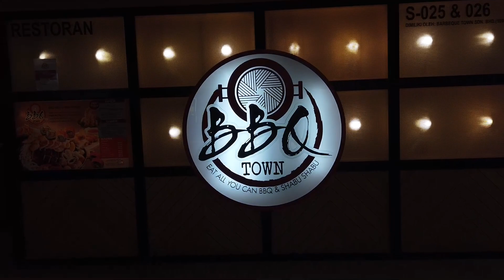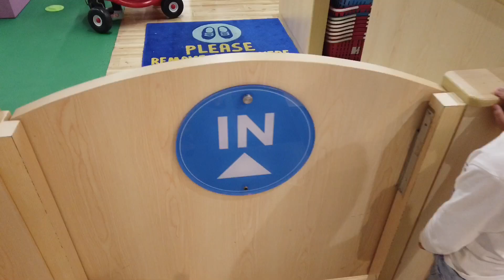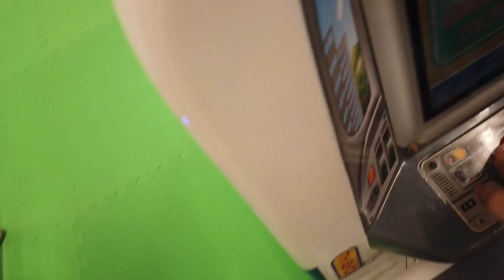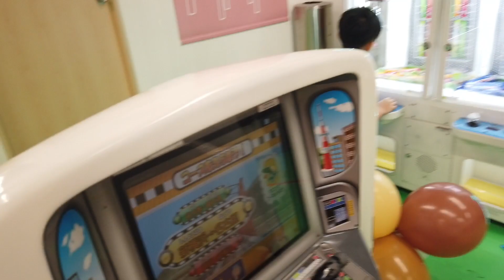what to do at Mid Valley Megamall | filipina-Japanese family in Malaysia 🇵🇭🇯🇵🇲🇾